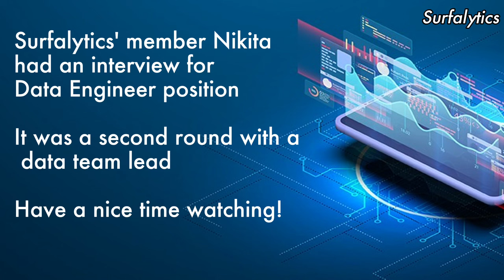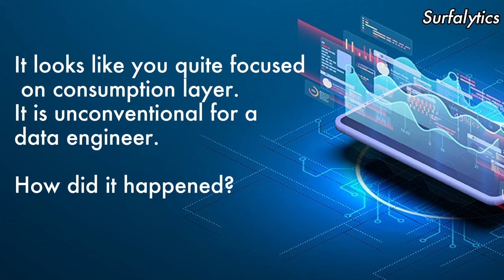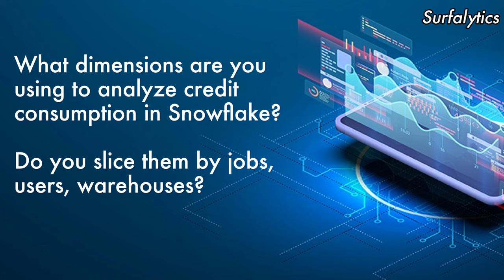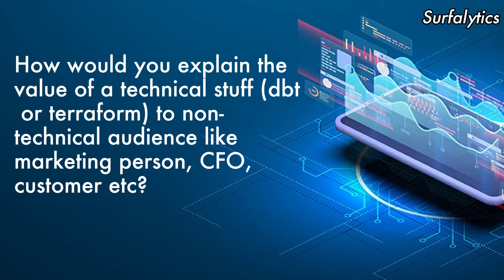Real Interview Q&A for Data Engineer #2 | Surfalytics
This video is a Surfalytics Member Nikita's Interview.

Nikita recently interviewed for a data engineering position. In this video, Nikita discusses his background, experience, and approach to data engineering. He also asks questions about the team and the role. Topics covered in the video include Nikita's experience working with data pipelines and infrastructure, approach to mentorship, approach to learning new technologies.

This video is a great resource for anyone interested in data engineering or looking to improve their data engineering skills.

Thank you for watching our video "Real Interview Q&A for Data Engineer | Surfalytics" on SurfalyticsTV as part of a series of "Real Interviews records", click the link to watching the previous videos

Interested in learning more about data engineering best practices and overcoming real-world challenges? to connect with other data professionals and stay up-to-date on the latest trends in the field.

Timecode:

What is Surfalytics?

Inspired by West Coast surfing spots 🏖️ and Pacific Ocean vibes 🌊. Created to help you start a new career in the data analytics space, and develop data engineering and analytics skills through coaching. It will teach you not just dry skills, but will keep your focus on delivering significant value to businesses in the analytics realm as well as help to get fair compensation 💰 for the work you’re passionate about ❤️‍🔥.

The goal of Surfalytics is to assist you in achieving one of the following:

🏄‍♂️ Land your first job in the data industry with literally zero experience. I have accomplished this many times across the globe.

🏄 Advance from a middle-level role to a senior position (as an Analyst or Engineer).

🏄‍♀️ Transition from a non-technical Analyst role to a technical Engineer role.

Moreover, we will focus on creating a highly competitive CV and securing top job offers. We will not consider any lowball offers, focusing only on top-tier companies and well-paid opportunities.

Finally, Surfalytics is a results-driven community with a very narrow focus, resulting in a high return on investment (ROI). Here, ‘investment’ does not mean money but your time. I am literally fighting for your attention to encourage you to study and work hard, instead of watching Netflix or playing video games.

This is the best YouTube channel for Data Analytics and Engineering. You will patch up a lack of knowledge and get new experience and tips to build a Data Analyst roadmap or Data Engineer roadmap for yourself.

Want to be part of our growing community? Join on Surfalytics.com